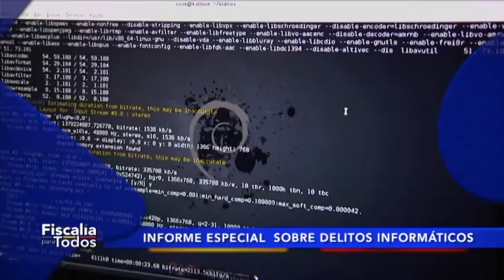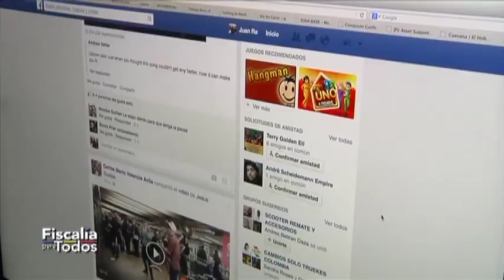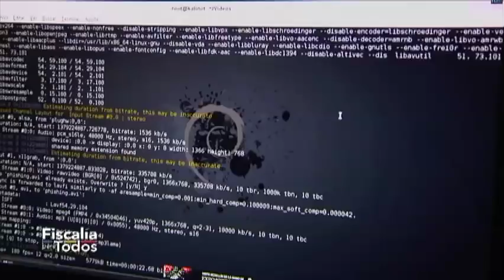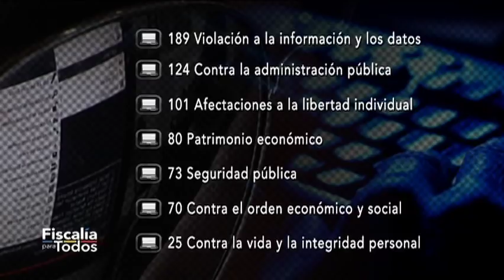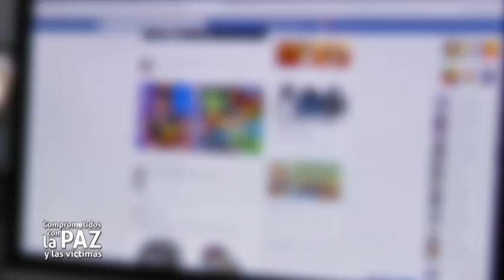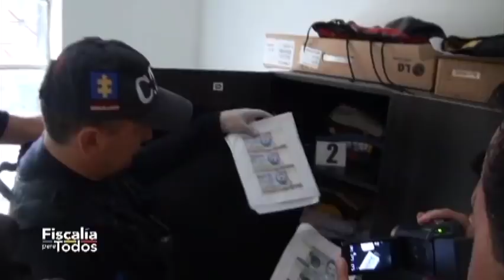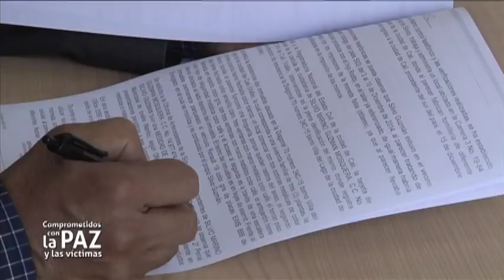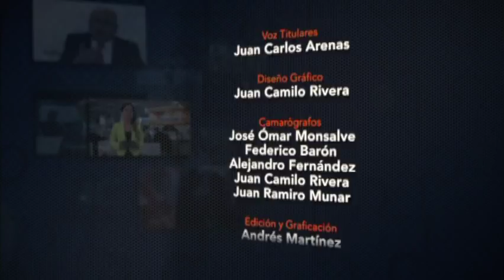Fiscalía para Todos Capitulo 4 de mayo 2015